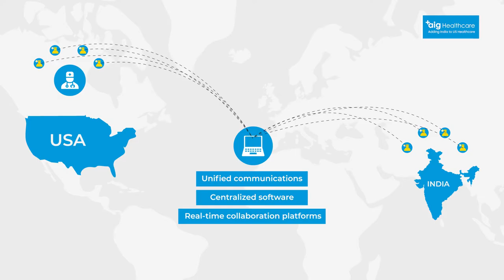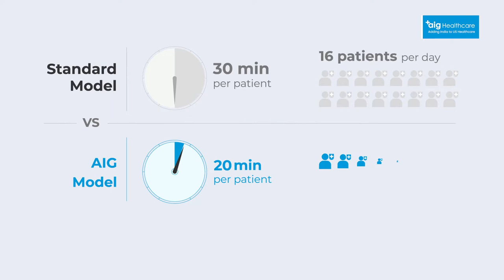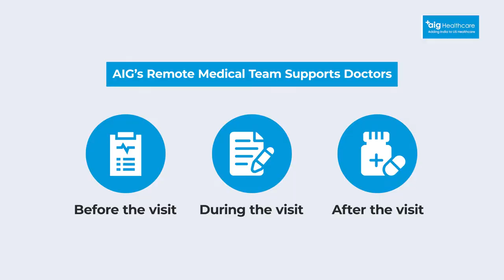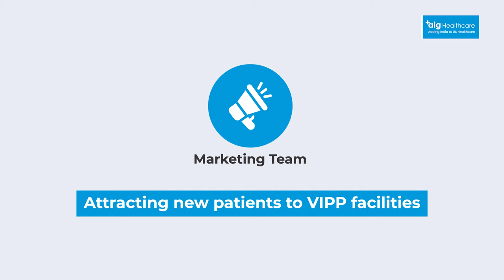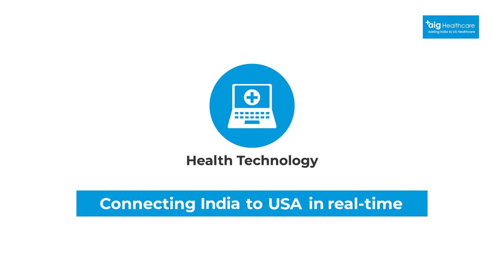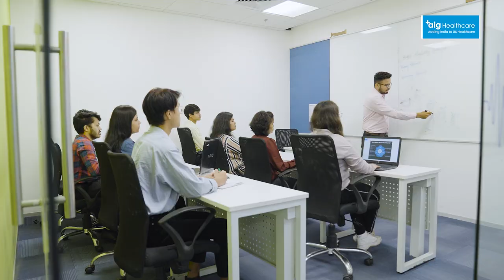Corporate Video- Healthcare Services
🎬✨ Dive into the world of healthcare tech with this cutting-edge corporate video crafted by FlowInk Pictures for one of our top clients! From meticulous pre-production planning to captivating filming and seamless post-production magic—our team's got it covered:

a. Pre-production: We nail down the details with top-notch planning, scripting, and location scouting.
b. Filming: Our lens captures the essence of healthcare tech innovation with precision and flair.
c. Post-production: The magic happens with expert editing, color grading, graphic packaging, animation, voiceover, and a killer soundtrack.

🏥⚕️ Why Videos Matter for Healthcare Companies:
In the rapidly evolving healthcare landscape, videos are a game-changer for companies. They transcend complex concepts into digestible, engaging content that educates and connects with diverse audiences. Whether showcasing cutting-edge technology, explaining medical processes, or building trust through authentic storytelling, videos elevate the narrative for healthcare brands. If you're ready to amplify your healthcare company's story, let FlowInk Pictures be your visual storyteller. Reach out today and let's create impactful content together! 🚀🎥